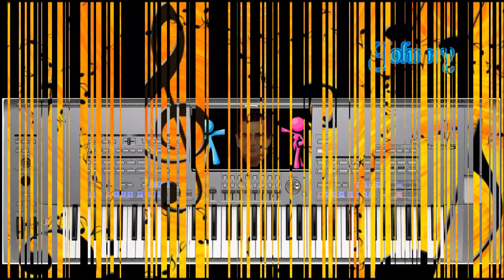Dream love in the sky : Roland G800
Dream love in the sky is een eigen compositie van Johnny Vansteene ( tyrosjohn )